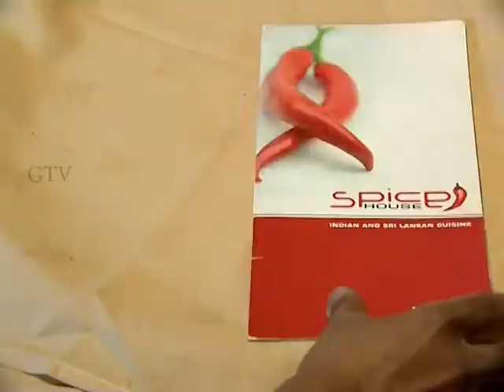Tolworth Spice Restaurant AD